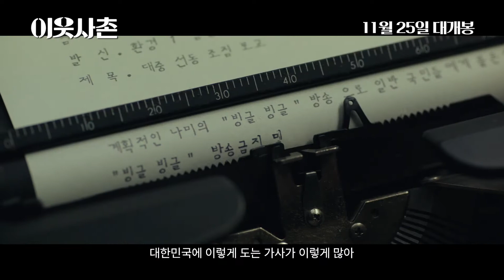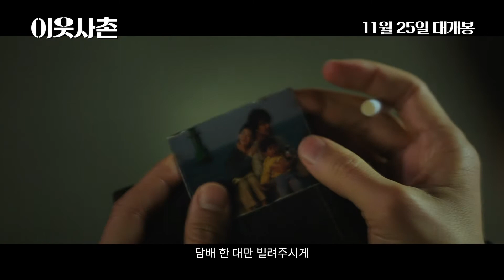가치봄 영화 ‘이웃사촌’ 예고편(화면해설 제작: 한국시각장애인연합회)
-‘이웃사촌’ 줄거리 : 백수가장 좌천위기 도청팀장 대권(정우)은 팀원들과 함께 해외에서 입국하자마자 자택 격리된 정치인 가족을 24시간 감시하라는 미션을 받는다. 이웃집으로 위장 이사온 도청팀원들은 라디오 사연 신청부터 한밤중에 나는 부스럭 소리까지 수상한 가족들의 모든 소리와 행동을 감시하면서 새로운 비밀들을 하나씩 발견하게 되는데… 담벼락 사이 수상한 이웃사촌들 웃고 울리는 비밀 소통작전이 펼쳐진다!